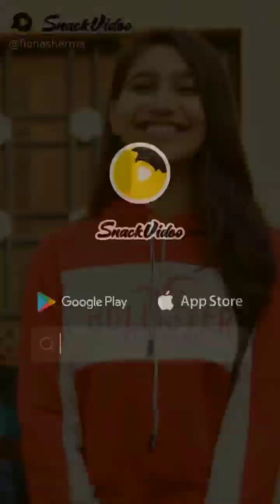new mx taka tak video | new snack video | new Tik tok video | new Vigo comedy video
new snack video | new tiktok video | new mx takatak video | today viral tiktok video | vigo comedy

latest mani meraj snack video funny video | new snack video | new mx taka tak video | new tiktokvide

Best funny comedy snack🔥😃moje masti video latest || trending taiatak vigo videos viral || snackvideo

snack comedy video,

snack funny video,

snack best comedy video,.

snack romantic video,

snack video sad song,

snack musically video,

today viral snack video,

viral snack video,

snack video comedy,

romantic snack video,

snack video watsapp status,

snack hd video

snack couple goals,

couple goals,

masti video,

today viral Tik tok video,

viral tik tok video,

Tik tok romantic video,

tik tok couples goals,

Tik tok musically video,

vigo videos,

vigo comedy video,

vigo funny videos,

vigo romantic video,

moje masti video,

romantic status,

couple romantic song,

best Short video apo,

comedy ka baap,

Tik tok Masti,

new mx taka tak video

new vigo comedy video

vigo video